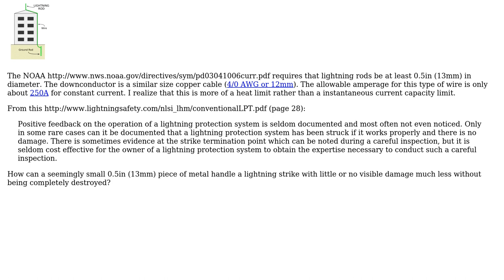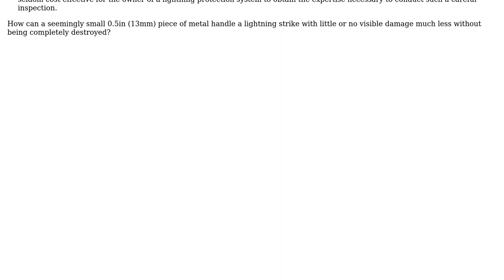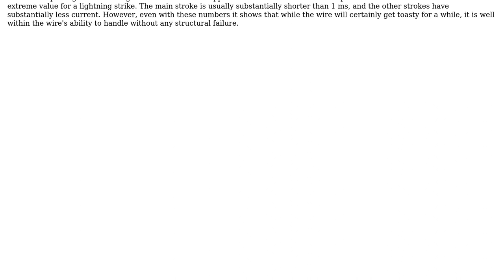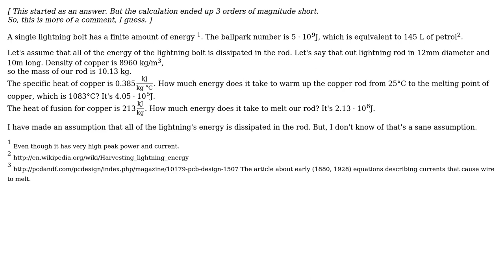Engineering: Why doesn't a lightning strike destroy the lightning rod? (2 Solutions!!)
Engineering: Why doesn't a lightning strike destroy the lightning rod?

With thanks & praise to God, and with thanks to the many people who have made this project possible! | Content (except music & images) licensed under CC BY-SA | Music | Images & others | With thanks to user Olin Lathrop user Nick Alexeev user hazzey user 706Astor and the Stack Exchange Network Trademarks are property of their respective owners. You are responsible for your own actions.